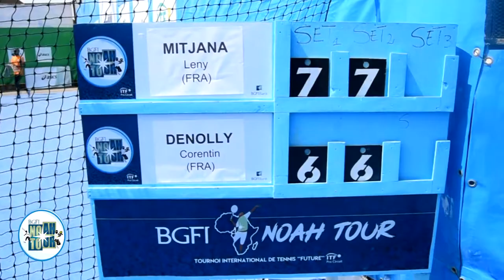BGFI NOAH TOUR 2018 - LES DEMI FINALISTES SONT CONNUS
BGFI NOAH TOUR 2018 FUTURE 1 -  LES  QUALIFIES POUR LES DEMI FINALISTES SONT CONNUS